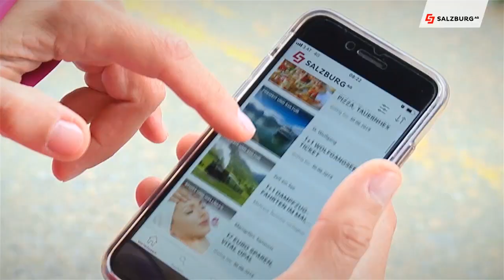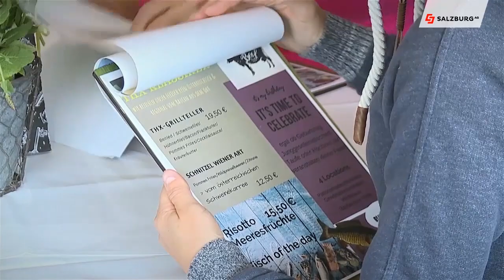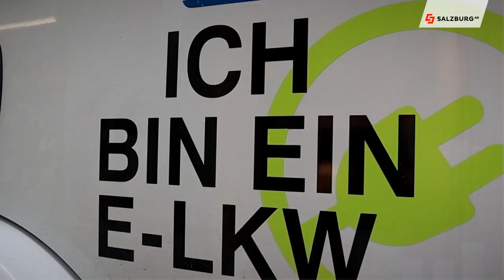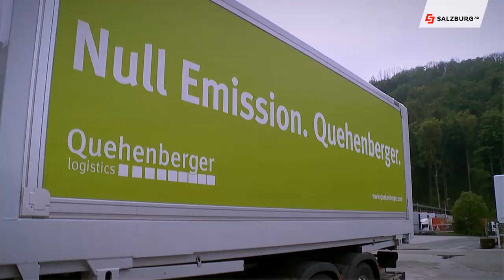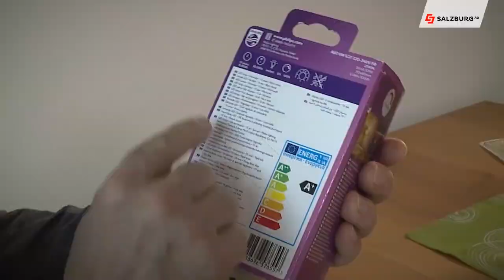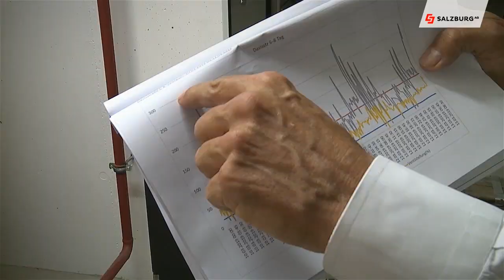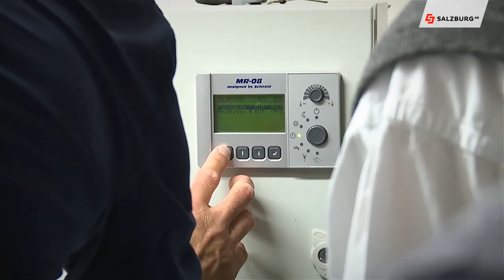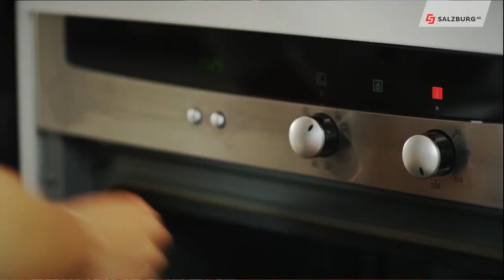Salzburg AG Magazin vom 6. Juni 2019 | Salzburg AG TV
Neues aus der Welt der Salzburg AG Vorteilsweilt, wir schauen diesmal in den Pinzgau.
Neuer eObus ab Dezember 2019
E-LKW bei Quehenberger im Test
HTL Hallein beschäftigt sich mit der Fernwärme

Chefredakteurin: Daniela Kinz
CvD: Markus Viertbauer (ST-KM)
Moderation/Sprecher: Markus Viertbauer